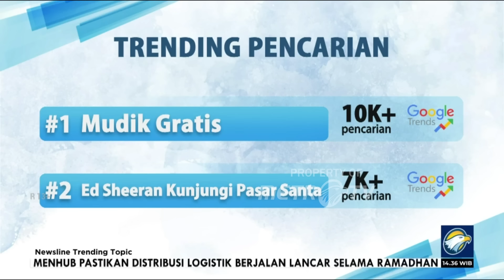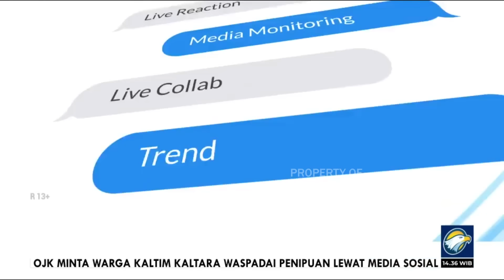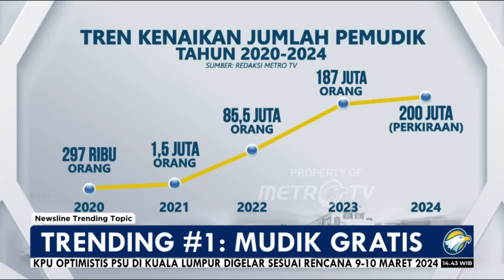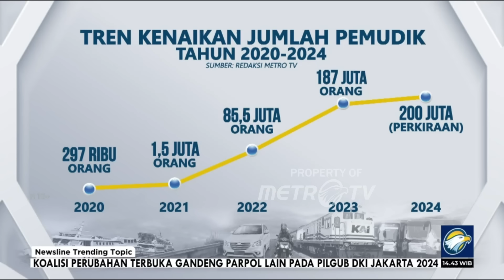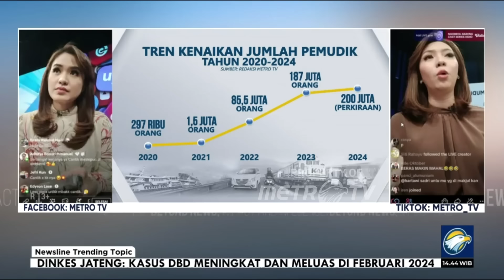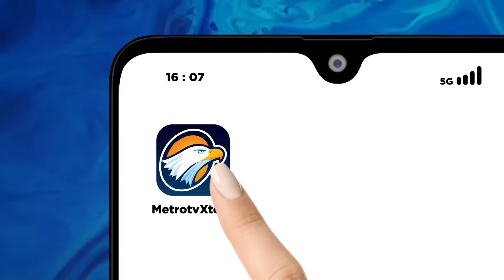Newsline Trending Topic - Kemenhub Sediakan Mudik Lebaran Gratis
MetroTV, Kementerian Perhubungan menyediakan mudik gratis untuk Lebaran 2024. Untuk masyarakat yang ingin mudik ke kampung halaman, catat tanggal pemesanan kuota tiket gratisnya.